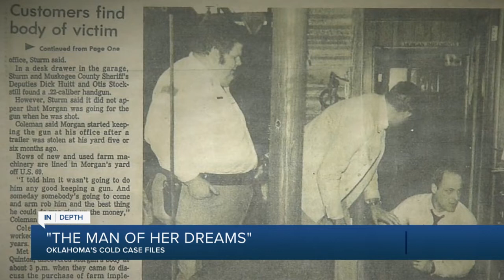Cold Case Oklahoma